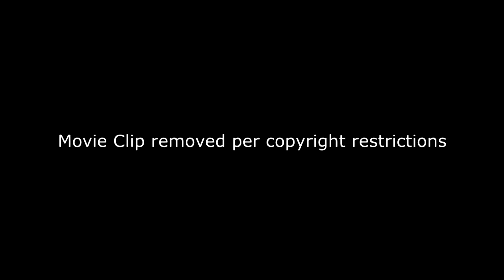sermon video stpaul UCC barrington IL 7 28 2019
Sermon at St. Paul United Church of Christ Superhero series with pastor Jana Chwalisz.  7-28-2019.  Join us at 9:30am Sundays. All are welcome.